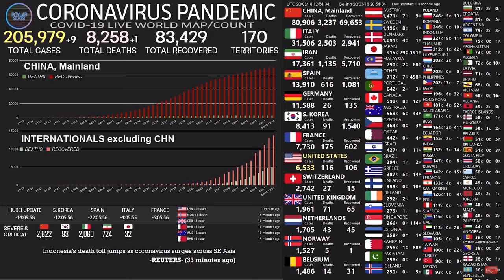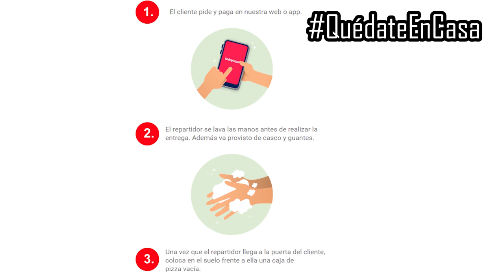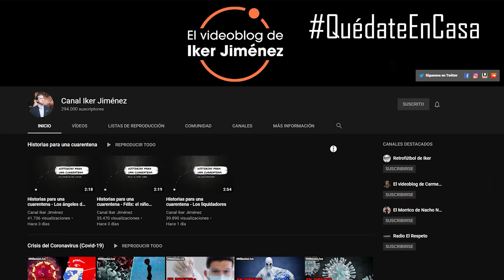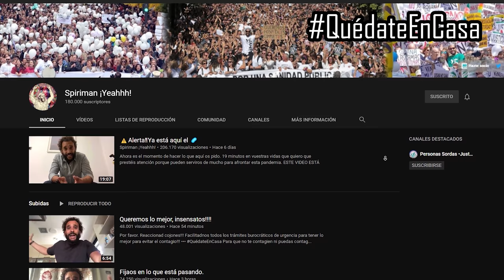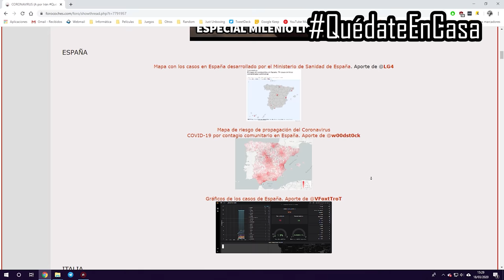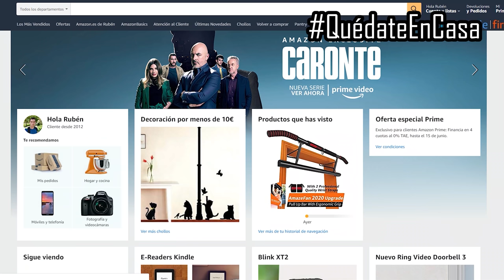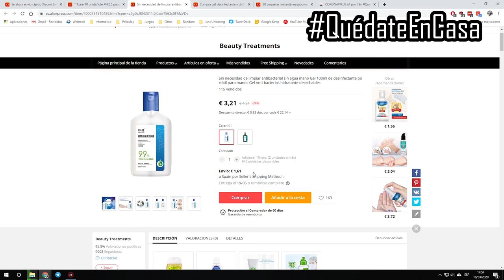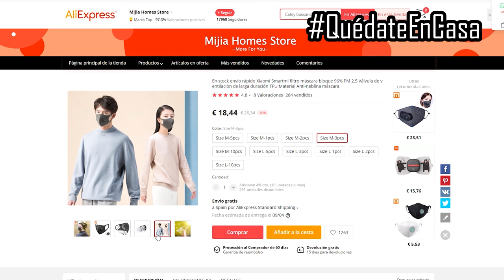7 consejos para la situación actual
Ya que las noticias últimamente giran siempre en torno a este mismo tema, he decidido hacer una recopilación de consejos que he aprendido en los últimos días y compartirla con vosotros.